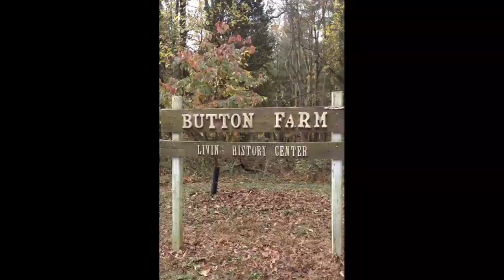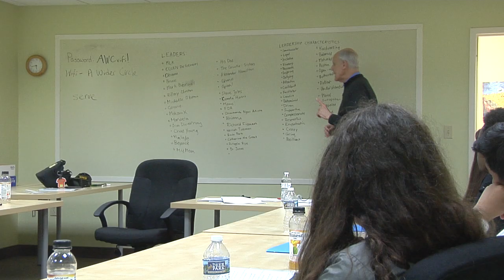Lazarus Leadership Program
A profile of the Lazarus Leadership Project a program for students at Bethesda Chevy High School  founded by Bruce Adams